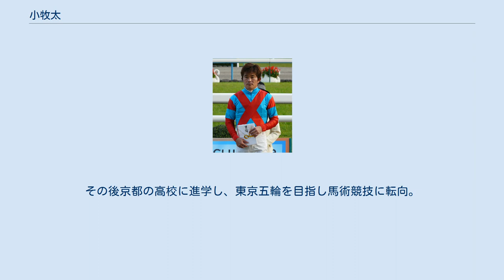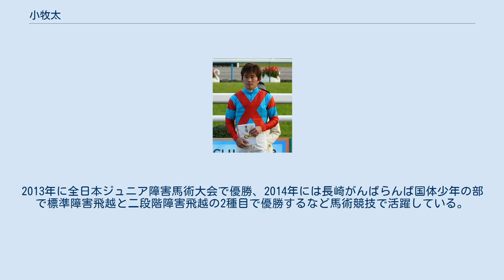小牧太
小牧 太（こまき ふとし、1967年9月7日 - ）は日本中央競馬会 (JRA) の騎手。
2004年に兵庫県競馬組合から移籍。
弟は兵庫県競馬組合所属調教師の小牧毅。
息子の小牧加矢太は馬術競技の選手であり、2020年の全日本障害飛越選手権を制したことがある。
 地元である鹿児島で競馬とは無縁の環境で育ち、進学先の高校も決まっていたが、乗り役を捜していた近所の牧場が小牧に声を掛けたことから話は進展し、1985年兵庫県競馬組合の曾和直榮厩舎の所属騎手としてデビューとなる。
 初騎乗は1985年10月30日姫路競馬第1競走（タカラヒリユウ）で初勝利は同年11月3日姫路競馬第8競走（ビンゴトモエ）。
厩舎の主戦に田中道夫がいたことや、厩舎の西脇から園田への移転で伸び悩む時期もあったが、1989年摂津盃での優勝を機に盛り返しを見せ、これ以降曾和厩舎の主戦騎手として、楠賞全日本アラブ優駿3勝など数々の重賞を制覇した。
1992年には181勝をあげ、田中道夫をおさえ初めて兵庫リーディングジョッキーとなる。
兵庫県でのリーディング獲得は9年連続を含む10回を数え、1994年、1996年には地方競馬の全国リーディングを獲得している。
 アラブ時代は縁がなかった三冠制覇はサラブレッド導入2年目にロードバクシンで達成している。
 中央競馬での初勝利は1993年のワールドスーパージョッキーズシリーズ参戦時。
その後、兵庫県競馬にもサラブレッドが導入されたことから指定交流競走を通じて中央競馬での騎乗も増え、移籍前に重賞を2勝している。
このころから橋口弘次郎厩舎の所属馬に騎乗する機会が増えた。
 2001年、2002年に中央競馬で20勝以上を挙げ、JRAの騎手試験の一次試験の筆記試験（国語・数学・競馬法規）が免除され二次試験（技能試験と面接）から受験できる資格を得た。
2003年の同試験に合格し、2004年にJRAへ移籍。
兵庫県競馬組合所属としての最後の勝利は、特別に「フェアウェルステージ」と改称されたレースで同じくJRAへ移籍する赤木高太郎をマッチレースの末、クビ差抑えてのものだった。
中央移籍までの地方競馬通算勝利は3376勝。
 移籍後の初騎乗は2004年3月6日、初勝利は翌3月7日。
 ダイタクバートラムでは同じようなミスを犯し、しかもミルコ・デムーロに乗り代わった途端に圧勝されるなど与えられたチャンスを生かせなかった。
騎乗機会の多かった橋口厩舎の馬でも上村洋行（ペールギュントなど）や藤岡佑介（ローゼンクロイツなど）に委ねられるケースが増えた時期もあった。
ただ、2009年にはローズキングダムでの朝日杯フューチュリティステークス勝利をはじめ橋口厩舎所属馬で重賞を4勝するなど、重要な場面での起用が増えている。
 それでも移籍4年間で重賞を9勝（地方込み）、2006年2月26日の阪神第2競走で中央競馬通算200勝、2007年10月7日に中央競馬通算300勝を達成している。
2007年2月3・4日には小倉大賞典・シルクロードステークスと2日間で重賞2勝するという偉業を達成している。
 園田時代の勝負服 緑色ベースの貸し勝負服を着用中の小牧 2008年4月13日、桜花賞をレジネッタで制し、JRA移籍5年目にして初のGI勝利を達成した。
同年のスプリングステークスをスマイルジャックで制するなど同年のクラシック世代で活躍していることから、桜花賞実況の馬場鉄志（関西テレビアナウンサー）をして「今年は小牧の年か!」と評するなどとこの年は注目されていた。
なお、桜花賞以後もレジネッタを優駿牝馬で単勝5番人気3着、東京優駿ではスマイルジャックを12番人気で2着に好走させ、それぞれのレースで3連単44万馬券、20万馬券となるのに一役買うなど、2008年の3歳春クラシックを盛り上げたジョッキーのひとりである。
また、夏にはカノヤザクラでアイビスサマーダッシュ、セントウルステークスを制してサマージョッキーズシリーズに優勝、JRA移籍後初となるワールドスーパージョッキーズシリーズへも参戦した。
 2009年7月19日、アイビスサマーダッシュをカノヤザクラで制し、人馬ともに史上初となる、アイビスサマーダッシュ連覇を記録した。
 なおJRA所属となってからも兵庫への参戦は活発で、2004年に条件レベルの交流戦を中心に地方全体で10勝を挙げ、兵庫での重賞成績は4戦2勝2着2...